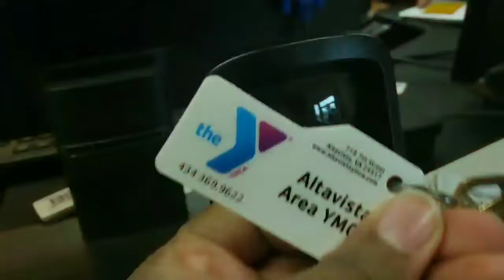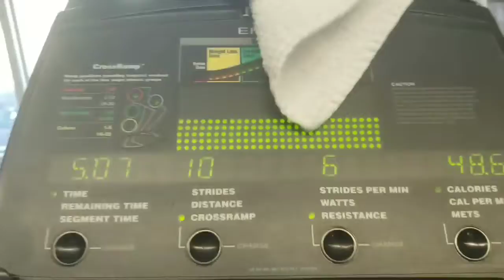Feeling really good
A little recap of my week. Didn't make it to the gym as much as I wanted but I still got it in!